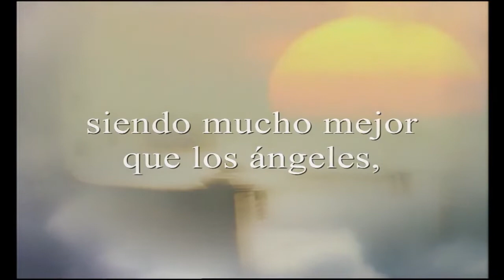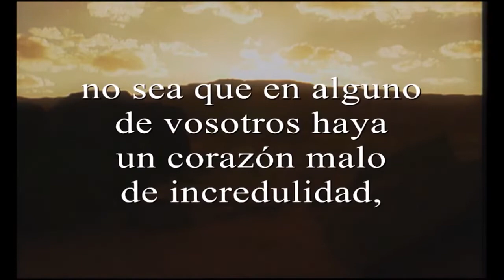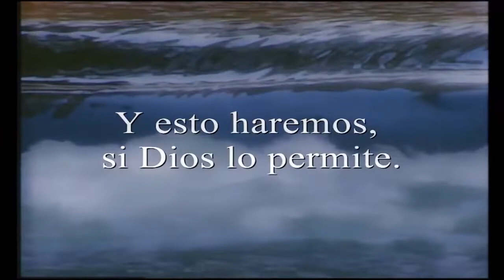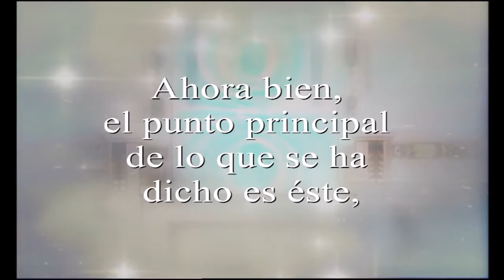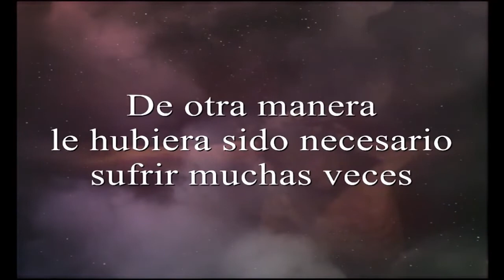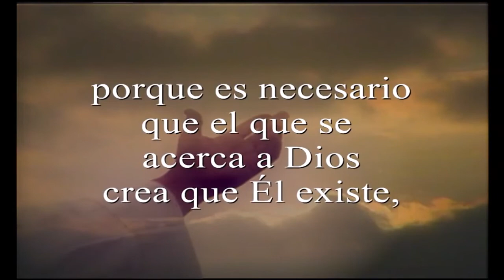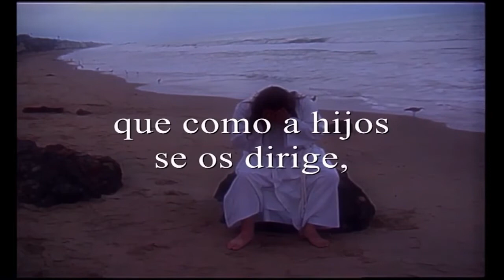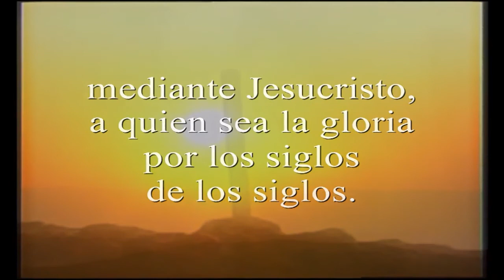Hebreos (La Bíblia Visual del Libro de Hebreos) | Hebreos Película Bíblica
Hebreos (La Bíblia Visual del Libro de Hebreos) Película completa | Película bíblica de Hebreos

Hebreos. El libro de Hebreos es una Epístola General (Carta Apostólica). Fue escrito principalmente para los creyentes hebreos. El autor es anónimo, aunque tradicionalmente se aceptaba a Pablo oa Bernabé como autor. Fue escrito aproximadamente en el año 67 d.C. Su propósito era presentar al Señor Jesucristo como perfecto y superior en comparación con todo lo que el judaísmo y el antiguo pacto tenían para ofrecer. El autor estaba escribiendo a un grupo de cristianos que estaban bajo una intensa persecución y algunos estaban contemplando un regreso al judaísmo. Les amonestó a no apartarse de su única esperanza de salvación. Debido a que Jesús es absolutamente supremo, los cristianos deben quedarse solo con él sin importar lo que suceda.

Esta película bíblica fue producida por el canal de la bíblia.

Apocalipsis de Jesús Cristos (La Biblia Visual del Libro de Apocalipsis) Película Bíblica en Español